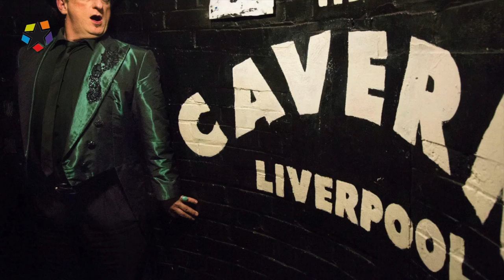Culturalex Javier Gurruchaga